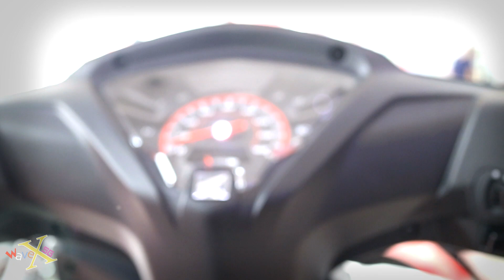Honda Wave RSX Fi 110 Trắng Đen | Revo 110i 2018 White Black - Walkaround